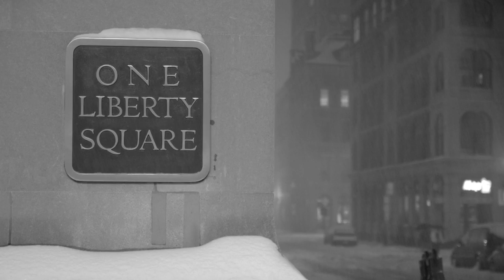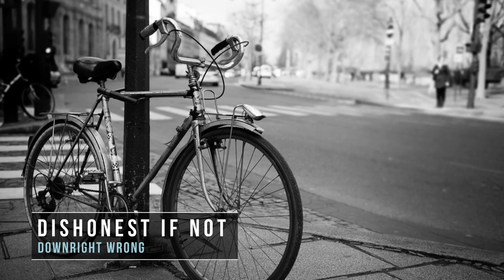Liberty & Character - by Lawrence Reed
Text from Introduction to the Blinking Lights Project by Lawrence Reed

Photos credits: Terence S. Jones, Daniel Zedda,
From Fotor.com Steve Snodgrass, Jaime Olmo, jirotrom, Pensiero,
If we have missed you, please let us know.